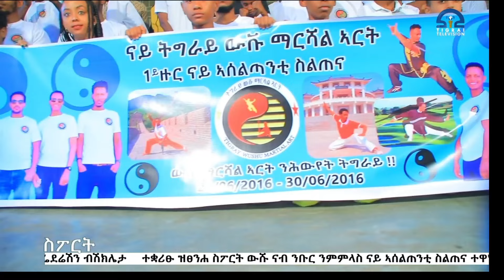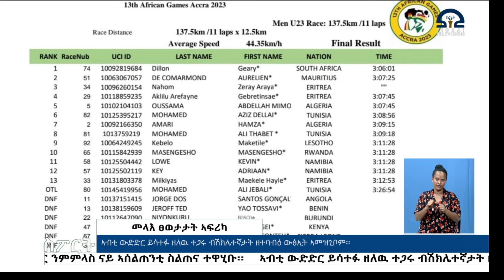ዜና ስፖርት - 02 መጋቢት 2016 ዓ/ም